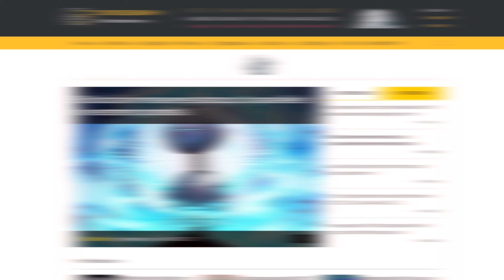CANCER DECEMBER 2021: YOUR HEALTH IS MOST IMPORTANT (finishing the year focusing on your well-being)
here is the monthly astrology + tarot forecast horoscope for December 2021 for Cancer Risings, including love, relationships, career, and money forecasting. i recommend watching from the point of view of your Ascendant/Rising. this is an energy update which includes astrology & tarot!

4th: Solar Eclipse in Sagittarius
6th-8th: Mars in Scorpio square Jupiter in Aquarius
9th-onward: Venus conjunct Pluto in Capricorn
11th-12th: Sun in Sagittarius square Neptune in Pisces
14th: Mars enters Sagittarius
16th-onward: Saturn in Aquarius square Uranus in Taurus
19th: Full Moon in Gemini
20th: Venus stations retrograde in Capricorn
22nd: Sun enters Capricorn
28th: Jupiter enters Pisces

2 free stocks at WeBull when you deposit $100 - valued up to $1850!

x
m